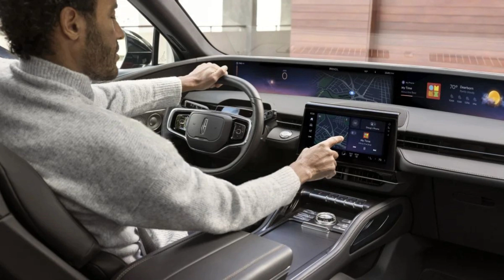Lincoln Nautilus 2023 Slideshow